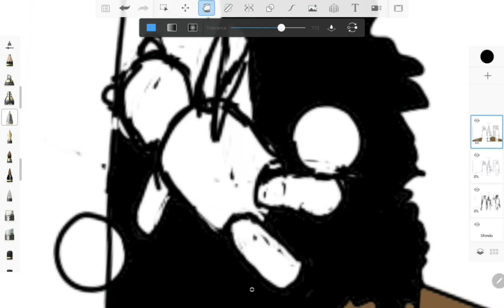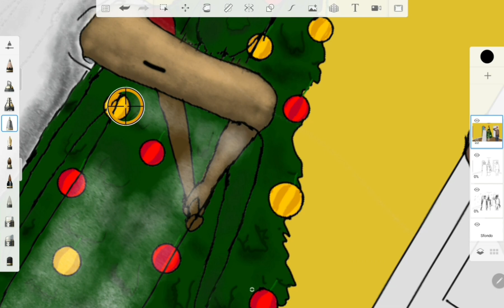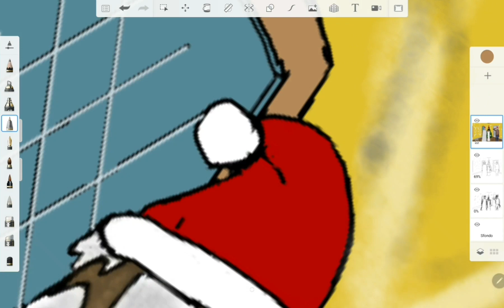Granny's family Christmas Eve, fan art (Christmas Eve Special)